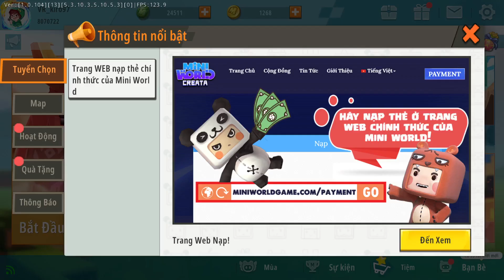Mini World: Sự kiện trung thu dành riêng cho người chơi PC với phần quà cực khủng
✍🏻 Hãy bình luận gì đó dưới video này để nói chuyện với tớ nhé :"3
+Mình là Kiro 16 tuổi, tuy không giàu nhưng được cái nghèo và rất thích chơi Mini World, nếu bạn cũng có đam mê như mình thì hãy đăng kí kênh mình nha :"))